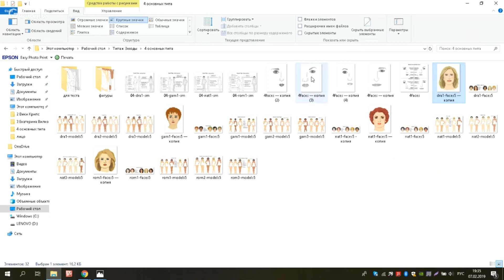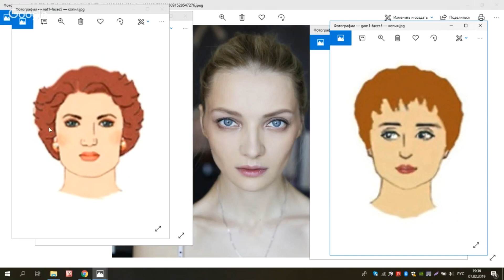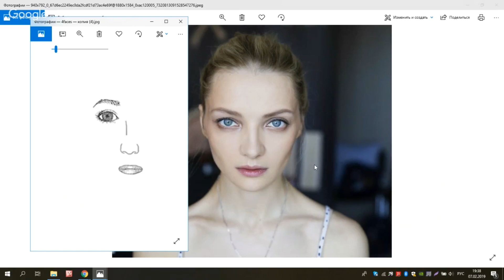Анализ черт лица актрисы Екатерины Вилковой. Стилевые типажи Ларсон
🔴Как определить стилевой типаж?
Данное видео является отрывком из открытого эфира о типаже актрисы Екатерины Вилковой. Откуда же пришла мягкость в чертах лица Екатерины: от Романтика или от Натурала? Приглашаем посмотреть анализ этой дилеммы! А эфир полностью и все эфиры проекта "Типаж звезды" смотрите по ссылке